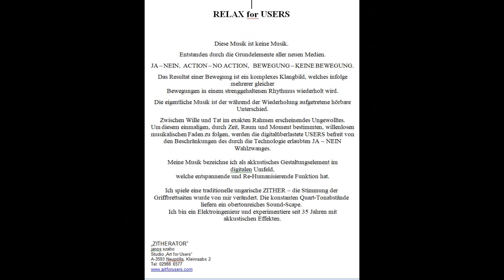Zitherator: "Relax for Users" - Code zu Start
FREE Multimediales Album
Ein Social Media Projekt von Janos Szabo
ARTforUSERS.com